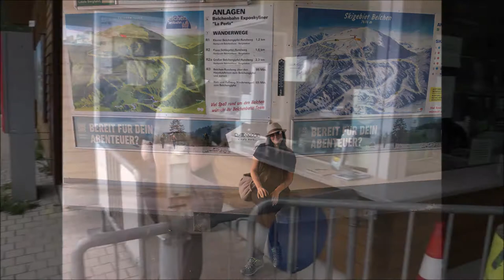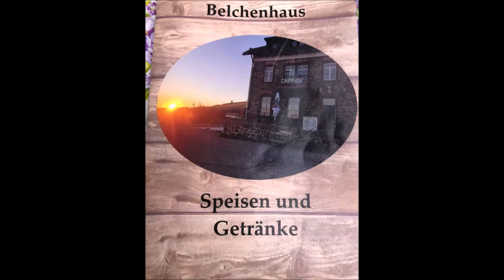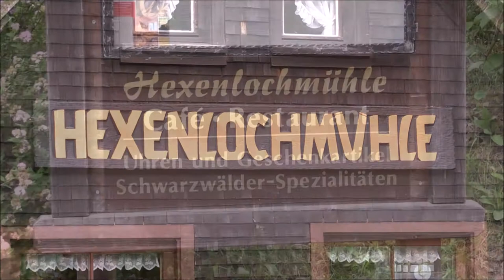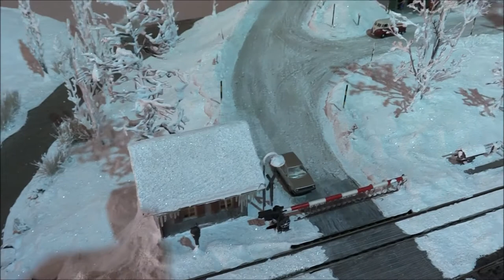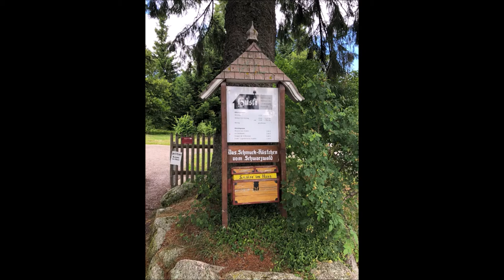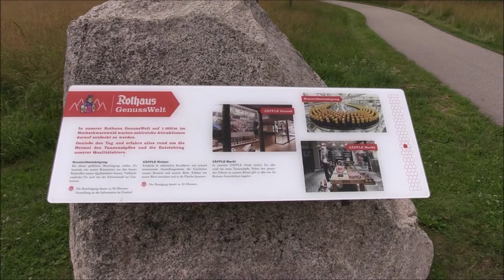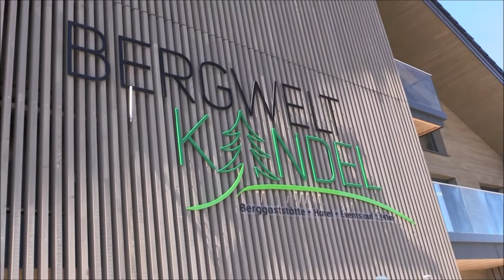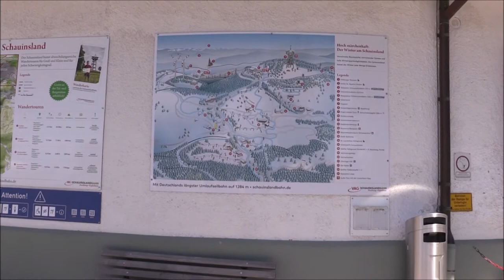Urlaub im Schwarzwald 2022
Unser zwölfter Urlaub im Kohlenbacher Hof (Kollnau) im mittleren Schwarzwald. Wir besuchen die Ölmühle in Simonswald, wandern auf den 1414 m hohen Belchen, fahren Seilbahn auf den 1284 m hohen Schauinsland, gehen wie jedes Jahr auf den Kandel (Hausberg), besuchen wieder die Schwarzwaldklinik in Glottertal und das Hüsli in Grafenhausen. Ein Besuch bei Faller in Gütenbach darf natürlich genauso wenig fehlen wie der abendliche Verdauungsspaziergang zur Kapelle am Übenhof im Kohlenbacher Tal, direkt neben unserem Hotel.